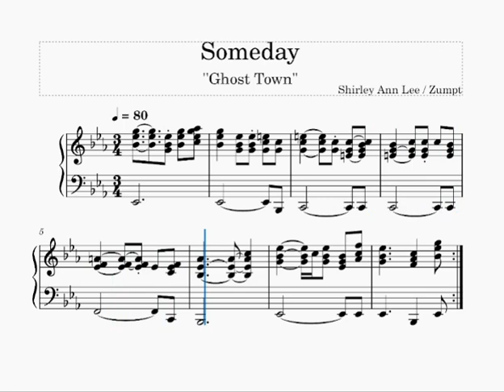Someday - Shirley Ann Lee (Sheet Music)